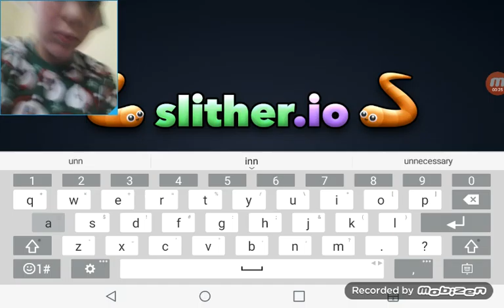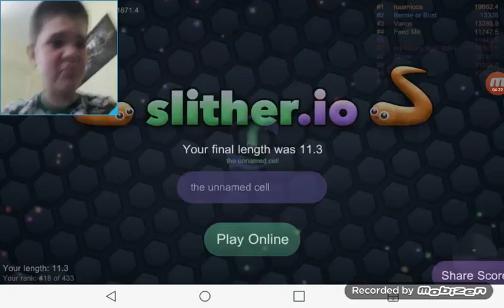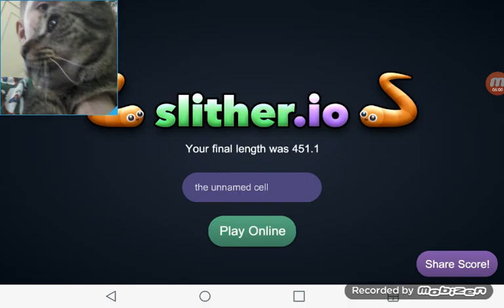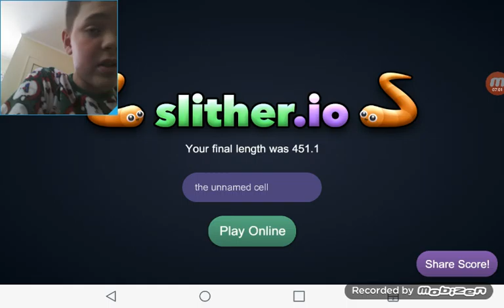Back at it again with some more slither.io!